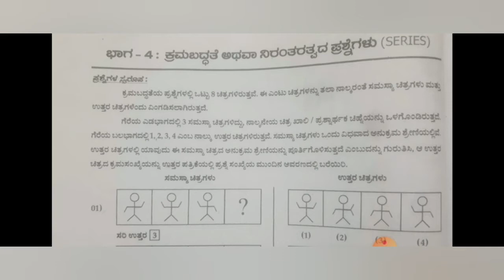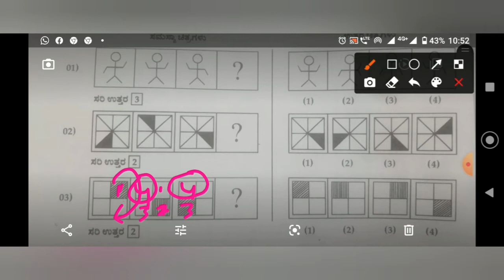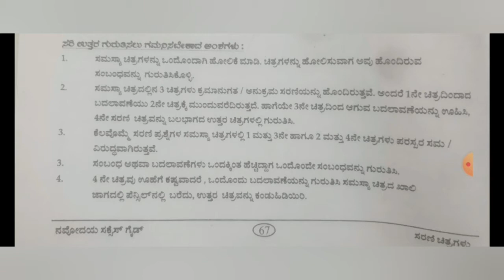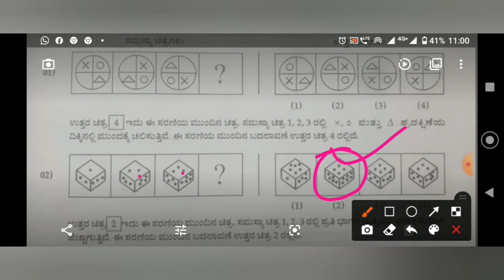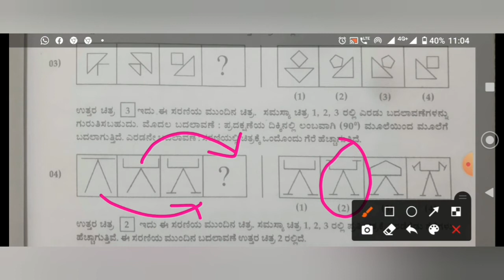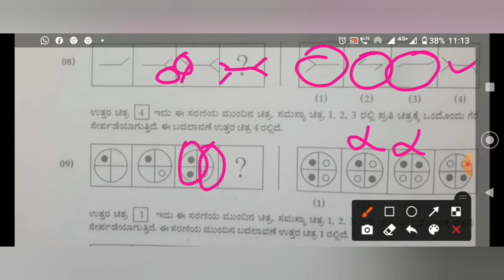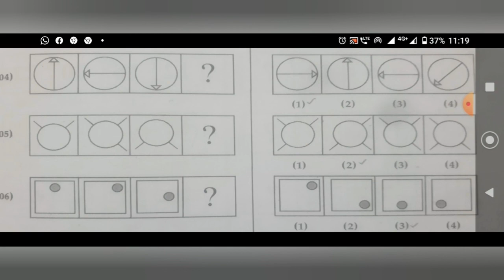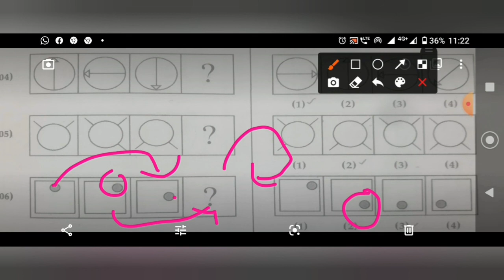ಚಿತ್ರ ಗಣಿತ-ಕ್ರಮಬದ್ಧತೆ/ ನಿರಂತರದ ಪ್ರಶ್ನೆಗಳು NAVODAY/SAINIK/MORARJI DESAI RESIDENTIAL SCHOOL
ಚಿತ್ರ ಗಣಿತ-ಕ್ರಮಬದ್ಧತೆ ಅಥವಾ ನಿರಂತರದ ಪ್ರಶ್ನೆಗಳು (NAVODAY/SAINIK/MORARJI DESAI RESIDENTIAL SCHOOL
Navodaya vidyalaya
nmms mat
nmms sat biology
nmms important question 2023
Nmms
navodaya vidyalaya live class todaynavodaya vidyalaya live class 6